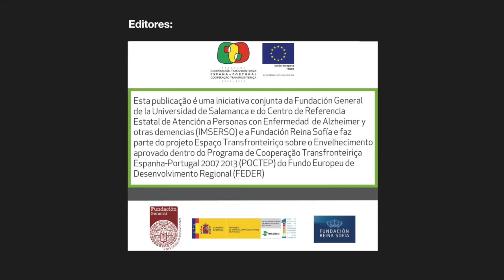Somos a tua família, Secundino (B3)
Entrevista a Charo, filha de Secundino, que tem problemas de memória. Charo conta-nos como o seu pai foi assumindo a deterioração e o que é importante para ele agora: falar da necessidade de continuar a sentir-se útil e reconhecido, e de que os seus desejos e preferências sejam respeitados.

Esta publicação é uma iniciativa conjunta da Fundación General de la Universidad de Salamanca e do Centro de Referencia Estatal de Atención a Personas con Enfermedad de Alzheimer y otras demencias (IMSERSO) e a Fundación Reina Sofía e faz parte do projecto Espaço Transfronteiriço sobre o Envelhecimento aprovado dentro do Programa de Cooperaçao Teansfronteiriça Espanha-Portugal 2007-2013 (POCTEP) do Fundo Europeu de Desenvolvimento Regional (FEDER)